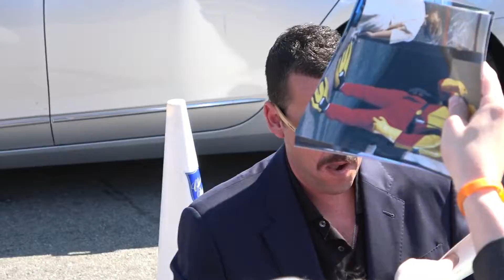Adam Sandler attends the "Film Independent Spirit Awards"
Adam Sandler attends the "Film Independent Spirit Awards" in Santa Monica, CA.